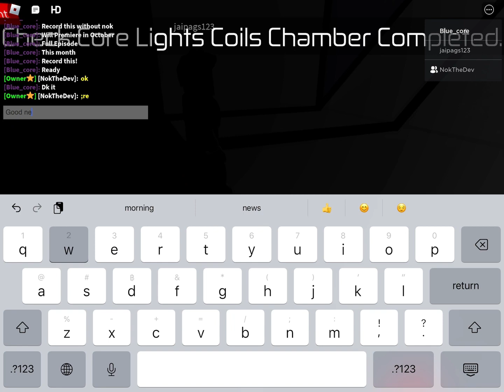Nok Computer Core! | Start up failure (Super rare) | Roblox